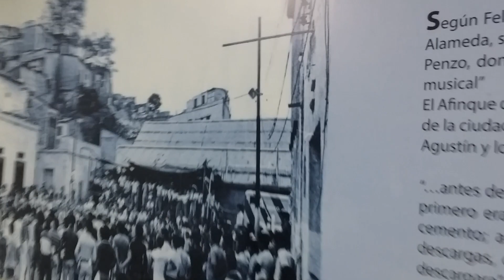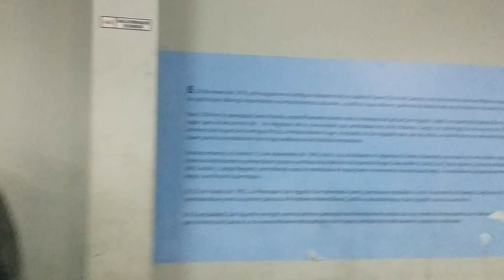20 de octubre de 2019